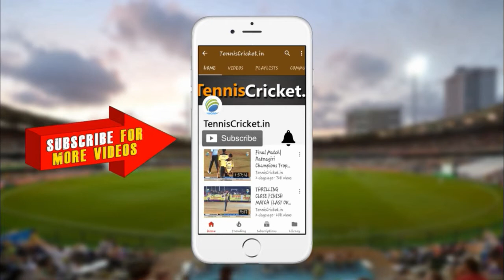Winning 6 | 2nd Semi Final | Shree Ganesh Chashak 2018 | Mahul Mumbai